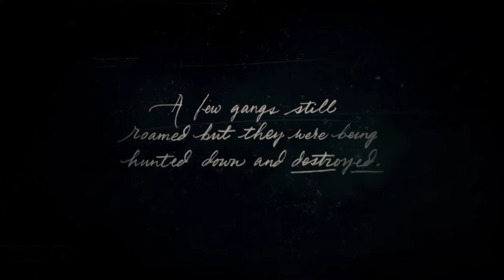Red Dead Redemption 2 PC Gameplay - Part 1